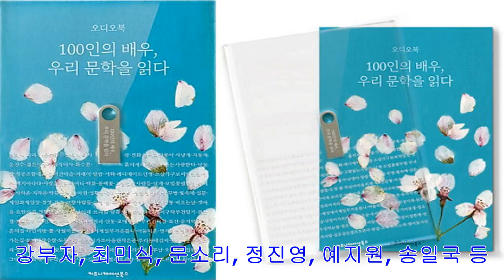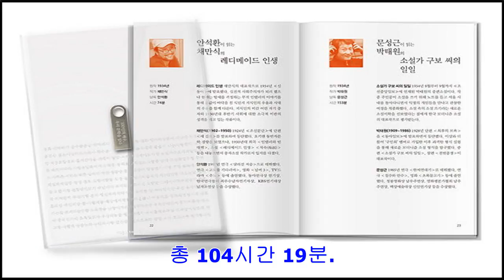103인의 배우가 '마음 다해' 읽은 우리 문학 100편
103인의 배우가 '마음 다해' 읽은 우리 문학 100편
커뮤니케이션북스[인사이트] 이하영 기자 = 같은 말이라도 억양에 따라 느낌이 달라지 듯 똑같은 내용이라도 어떻게 접하느냐에 따라 감동이 달라진다. 내 목소리로 천천히 읽어나가는 것도 마음 속으로 읽는 것도 좋지만 듣기만 해도 가슴 떨리는 '꿀 보이스'로 읽어주는 책 내용은 지금껏 알지 못했던 뭉클한 감동을 선사한다. '100인의 배우, 우리 문학을 읽다'는...